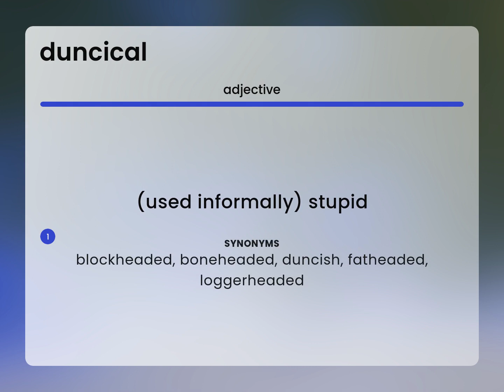Duncical — what is DUNCICAL definition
What is DUNCICAL meaning?